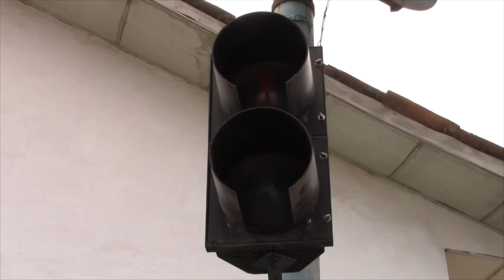Otra vez dañado el semáforo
Nuevamente el semáforo de la intersección de las avenidas Cuenca Pasaje y vía a San Fernando esta dañado desde hace unos quince días aseguran personas del lugar (última verificación martes 6 de septiembre), un ayudante de una de la unidades de transportes Girón asegura que un día en que se dio un corte de energía eléctrica se apagó el aparato y ya no volvió a prenderse, en este sector es alto el tráfico principalmente los fines de semana, y ahora con el regreso a clases mucho más, es necesario considerar que por este lugar en las mañanas, cientos de niños estudiantes circulan, a ello se suma el alto tránsito;el llamado a los organismos pertinentes ha tomar cartas en el asunto, con estos aparatos que cada vez causan inconvenientes por su mal funcionamiento.